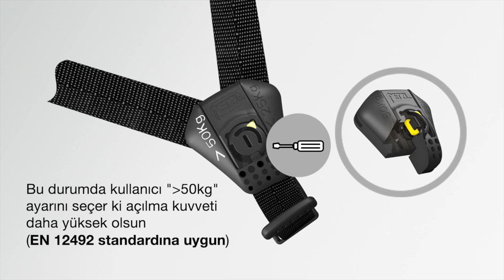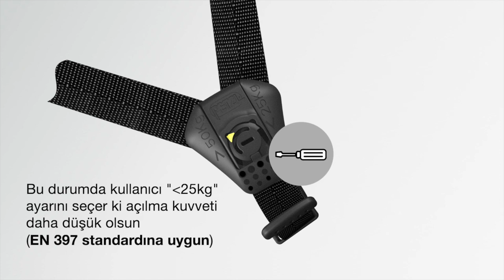PETZL - Çift Modlu Kask Çene Bandı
Yüksek İşler - Petzl Türkiye Resmî Distribütörü

BİLDİRİMLERİNİZİ AÇIN VE YENİ VİDEOLARI İLK SİZ GÖRÜN